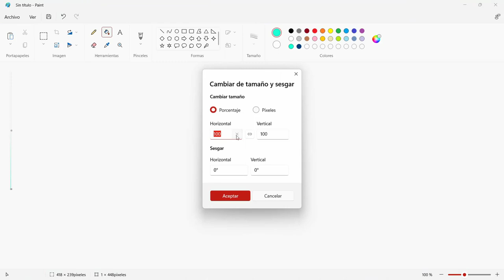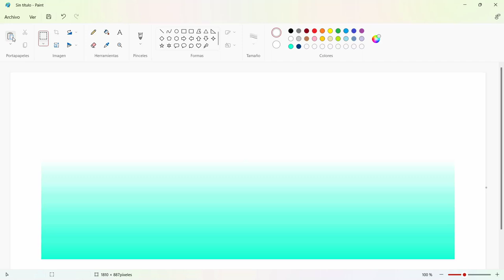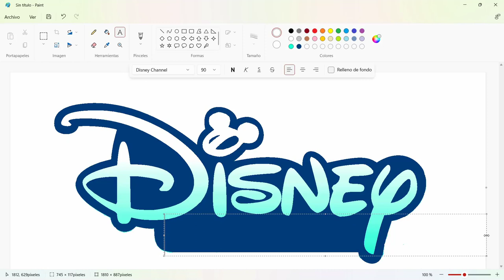How to draw Disney Channel Logo in Ms Paint🎨